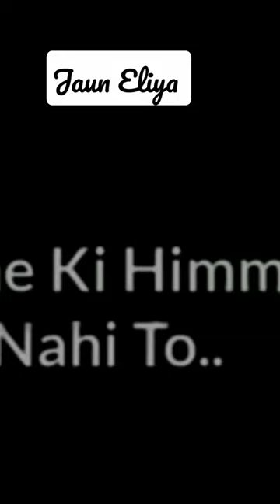Ye Gham..! kia Dil Ki Adat hai || Jaun Eliya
faisal warraich
dekho suno jano
tehzeeb hafi
shayari
jamal ehsani poetry
tahzeeb hafi shayari
khalil ur rehman gamar poetry
attaullah khan songs
attaullah esakhelvi
tehzeeb hafi poetry
faisal waraich interview
tehzeeb hafi shayari
attaullah ki gazal
shayari status
attaullah khan ki gazal
faisal warraich dekho suno jano
faisal waraich poetry
tahzeeb hafi shayari status
tehzeeb hafi status
attaullah khan ghazal
dekho suno jano faisal warraich
attaullah ghazal
attaullah ki gazalen
jaun elia
attaullah
ek chehre se utarti hai nagaab kitni
faisal warraich latest
parveen shakir poetry
tahzeeb hafi
poetry
attaullah khan
hafi shayari
munir niazi
shayri
tehzeeb hafi whatsapp status
faisal warraich vlog
faisal warriach
rahat indori best shayari
faisal iqbal
faisal waraich
john elia
khalilur rahman shayari
sad shayari status
sher shayari
ataullah aisakhilvi songs
attaullah ke gane
abrar kashif shayari
ali zaryoun
attaullah khan esakhelvi
attaullah khan ki gazalen
atullakhan atullakhan song
haafi
mera dil ye pukare aaja
mujhse pehle tujhe jis shakhs ne c.
muneer niazi
sad status
shayari tehzeeb haf
shero shayari
tehzeeb hafi best shayari
urdu shayari